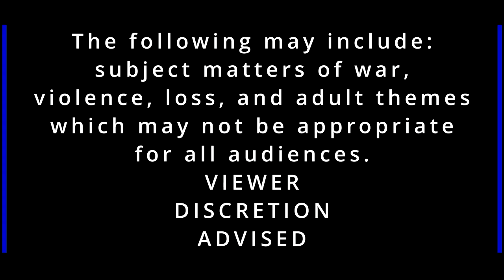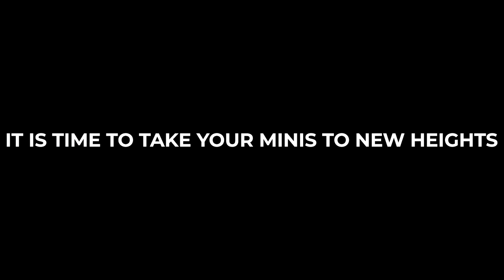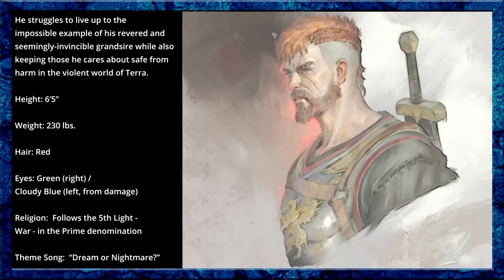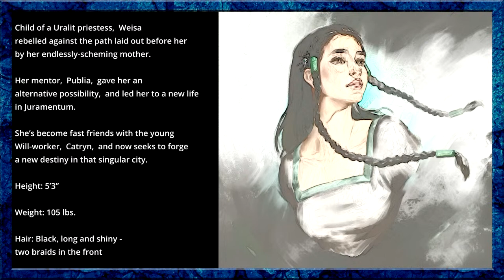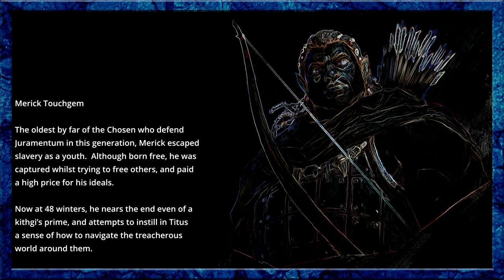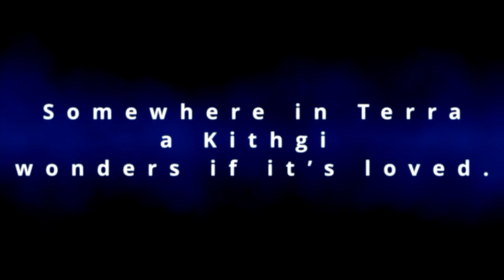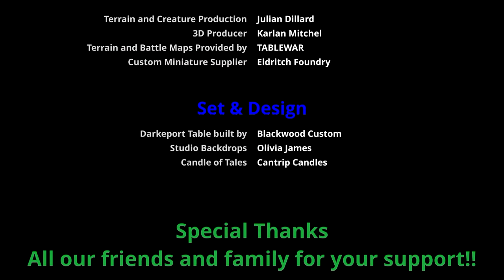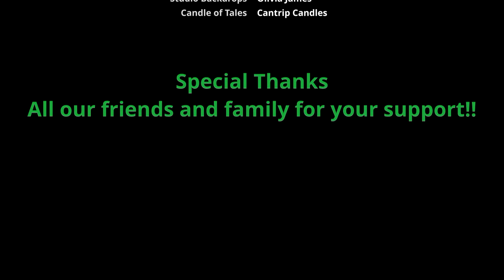"By Those Lights" | Darkeport Campaign 1, Episode 22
Weisa's rude awakening sets off a night none of the sojourners will ever forget - assuming they survive to remember!

to check out Cantrip Candles' amazing products. Doing so also supports this Channel. Thank you!

STREAM and PURCHASE our original music by our Emmy-nominated magickal minstrel Steve Gernes:
Purchase on BandCamp: